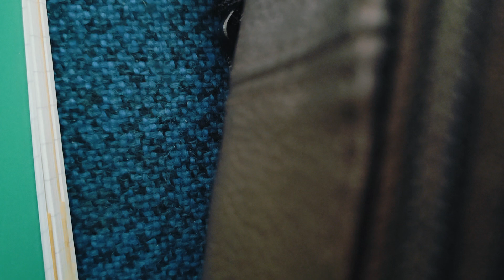REMAINING FAITHFUL IN CHANGING TIMES/ RAPTURE OF THE CHURCH #2